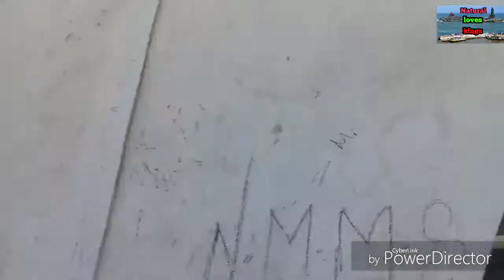Kanyakumari tourisam details collection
Part 1 video airtel super singer srinisha jeyaseelan

Full entertainment purpose only